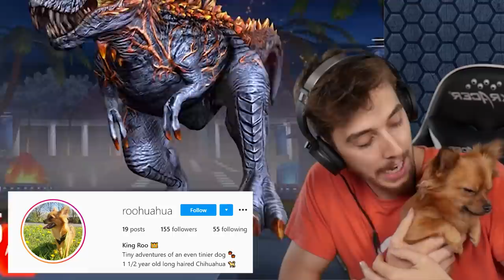FIRE GODZILLA REX DEFEATED! TOURNAMENT COMPLETED!!! || Jurassic World - The Game - Ep 469 HD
After all these years is it finally time that we have to say goodbye to this game? Probably not but maybe for some.